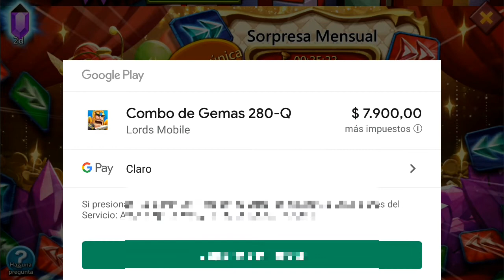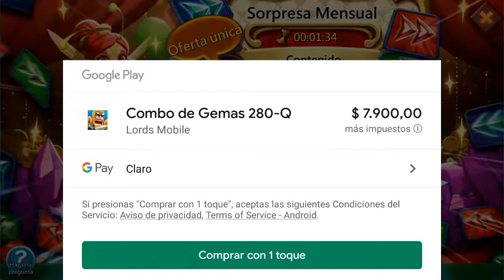ME GANO 100.000 GEMAS? en LORDS MOBILE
📥Descargas📥

💡Como saltar la publicidad de los link💡
Primero entra al link y espera los 5 segundos y le da saltar publicidad y listo.

💥Créditos💥

💟Mini World💟
UID》31386357
🛡Free Fire⚔
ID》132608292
Nombre》AmazinDroiid

📁Tutoriales📁
➡️Como instalar un plugin o mods en Mini World⬇️